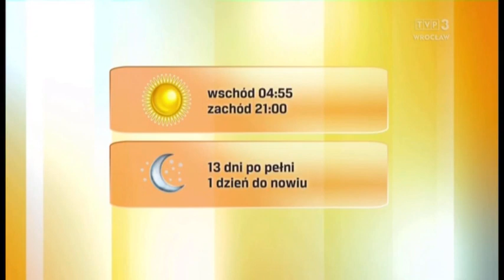Magdalena Pecka 15.7.2023